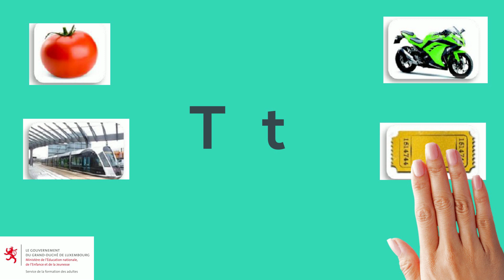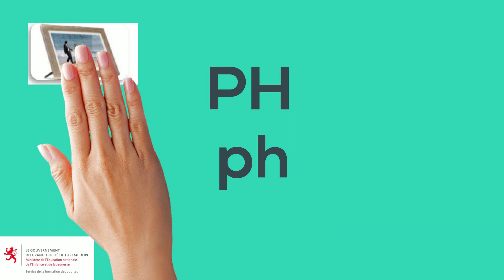Module 6 : Intro aux lettres